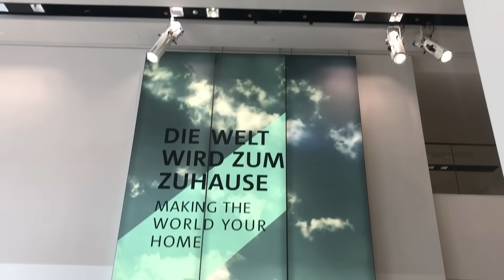Vanlife hat sich verändert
Hier geht es zu den Trocken-Trenn-Toiletten von TROBOLO (Werbung)

Vanlife hat sich verändert, es ist viel mehr als nur ein Auto mit einer Matratze, sondern direkt ein fahrendes Wohnzimmer.
Ich renoviere gerade mein Wohnmobil und stelle mir die Frage, wohin dieses Autowettrüsten eigentlich führt und ob es das reisen nicht vielleicht sogar etwas langweilig macht.

Schaue gern in meinem Online Shop bei unserem handgemachten Schmuck & Messern vorbei

Vielen Dank an mein GOLD-Kanalmitglied:
**Trompetengeräusch**
Funny Anni!
Ich freue mich sehr über diese großzügige Unterstützung. :)

Fragen per Mail: rosa-gold(at)posteo.de
geschäftliche Kooperationsanfragen an FH Influencer Management:

Weil oft gefragt:
Meine Kamera ist die Fujifilm XT4 mit einem 21mm Objektiv. Mein Mikrofon ist das Rode Video Mic Pro +.  Ich schneide mit Davinci Resolve. Die Musik habe ich von Audiio.

Hier bekommst du 15% mit dem Code ROSAGOLD auf die nachhaltigen Produkte, zB. hochwertige Edelstahl Brotdosen, Trinkflaschen, etc.